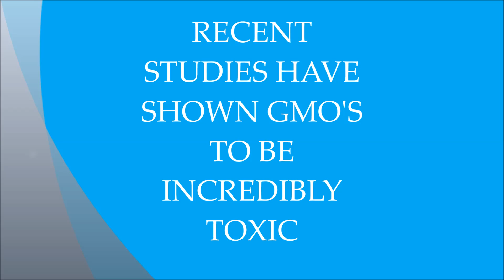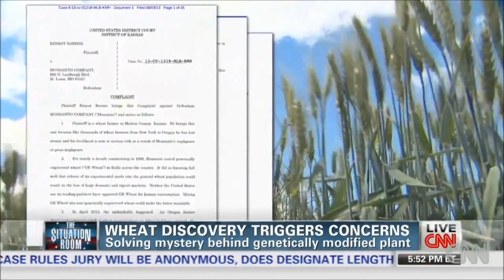Three New Studies on GMO's, You're eating this stuff!!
Please Share this vid, thanks. Several New Studies on GMO's shows just how toxic they are, Brand new GMO study shows blood cell disorder and leukemia
GMO Eggplant found to be unsafe for human consumption